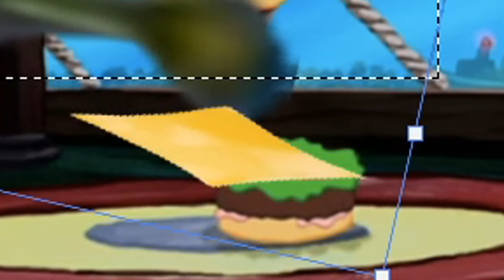Bob Squad - SB Soundtrack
Say cheese

Composed by Tom Rothrock.

I have compiled visuals taken from the show into a unique video to go along with the soundtrack and to share with the public. Everything belongs to Nickelodeon, composers, and publishers.